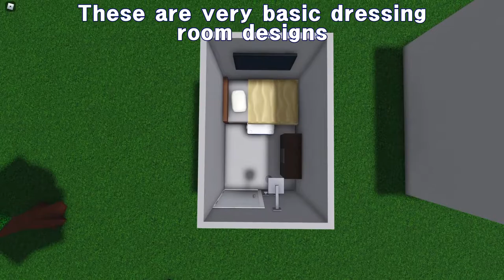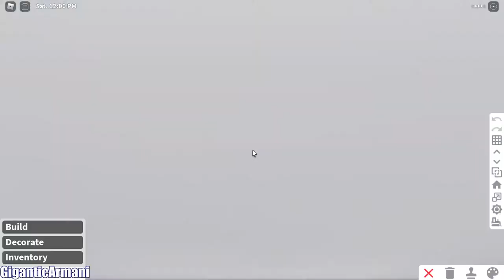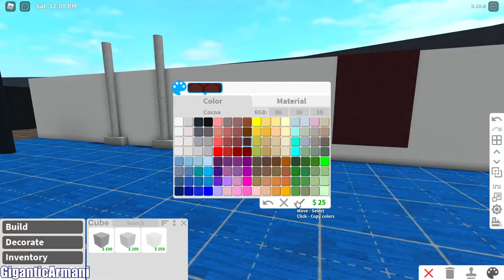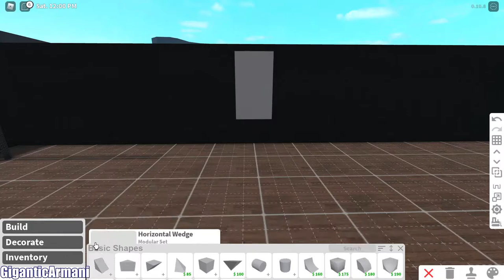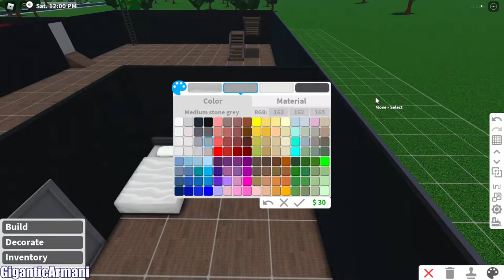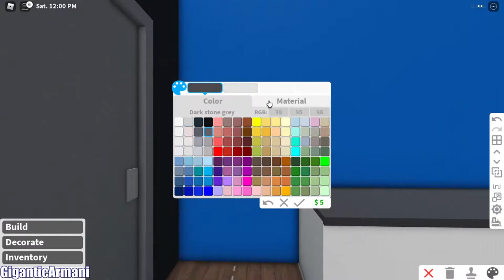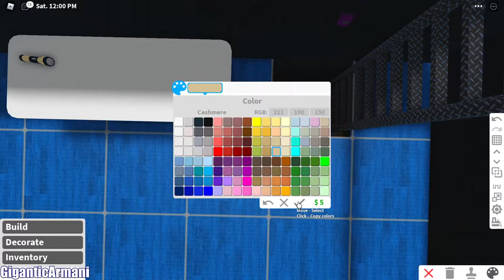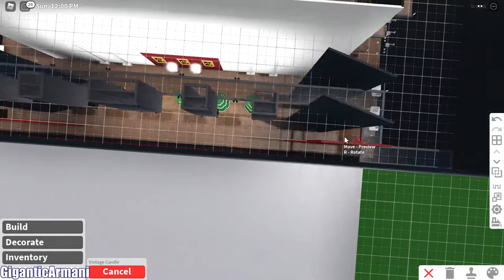Theatre Basics Ep.5 | Backstage| Welcome to Bloxburg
Hello everyone!

Welcome to Theatre Basics! This 5 part mini series takes you through specific aspects of creating a theatre in great detail. Over the course of the 5 episodes, I will show you many tips and tricks on how to make an impressive, functioning theatre!

This episode covers everything backstage related for your Bloxburg theatre. It includes some designs for sets (both behind the stage and below the stage), and dressing rooms. There is also a speed build at the end of the video showing how I make the Theatre Basics theatre sets, prop tables and dressing rooms!